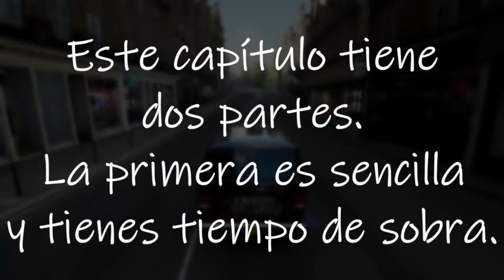EXPRESS DELIVERY CAPITULO 3 FORZA HORIZON 4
Cómo conseguir las 3 estrellas.